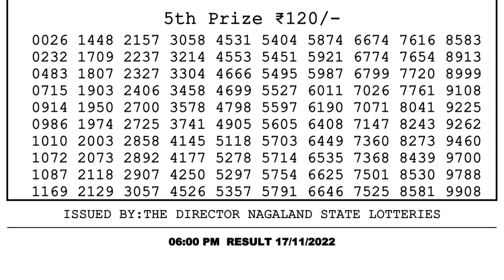🔴 Lottery Sambad Live 06:00pm 17/11/2022 Day Nagaland State Dear Lottery Result Pdf Download